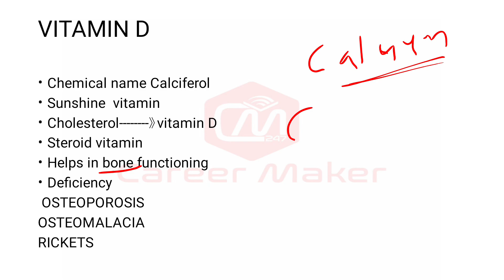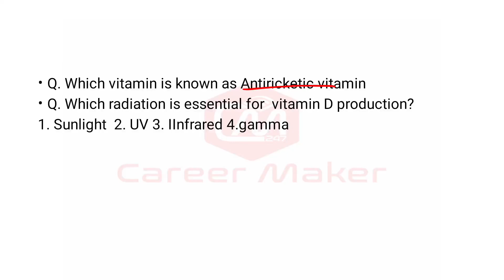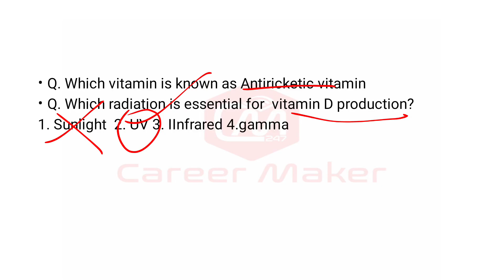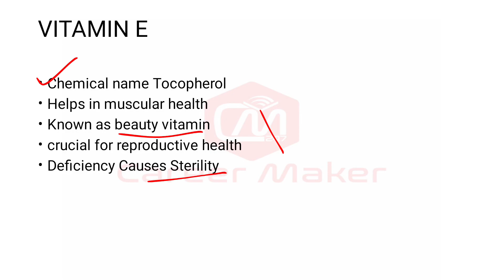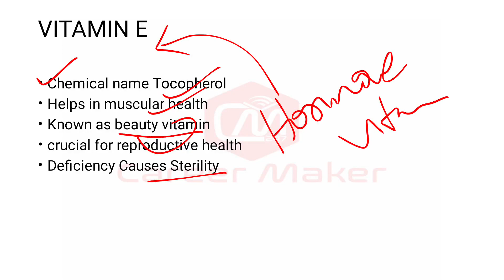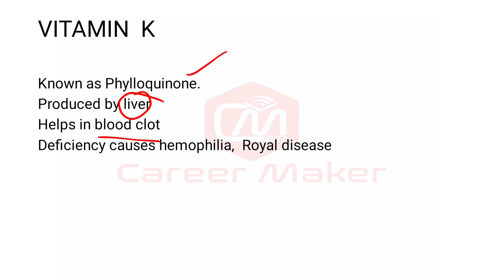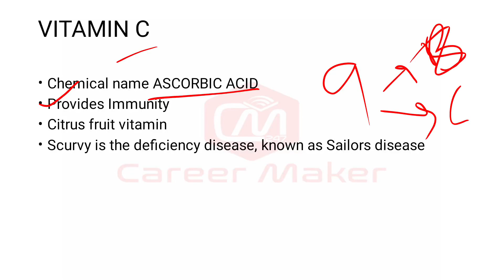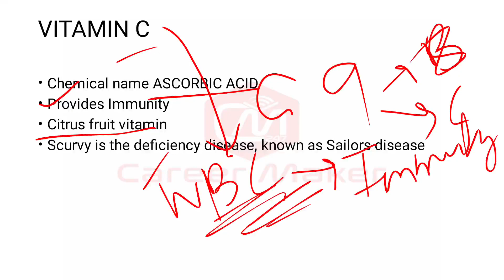പരീക്ഷകളിൽ Science 1 മാർക്ക് ഉറപ്പിക്കാം...Vitamins Part-02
𝐁𝐡𝐫𝐚𝐦𝐚𝐬𝐭𝐫𝐚 - 𝐁𝐚𝐧𝐤, 𝐒𝐒𝐂, 𝐑𝐚𝐢𝐥𝐰𝐚𝐲 𝐁𝐚𝐭𝐜𝐡 𝐢𝐬 𝐒𝐭𝐚𝐫𝐭𝐢𝐧𝐠...

✅ 𝐍𝐚𝐭𝐢𝐨𝐧𝐚𝐥 𝐋𝐞𝐯𝐞𝐥 𝐅𝐚𝐜𝐮𝐥𝐭𝐢𝐞𝐬
✅ 11+ 𝐍𝐚𝐭𝐢𝐨𝐧𝐚𝐥 𝐋𝐞𝐯𝐞𝐥 𝐒𝐭𝐮𝐝𝐲 𝐌𝐚𝐭𝐞𝐫𝐢𝐚𝐥𝐬
✅ 4000+ 𝐍𝐚𝐭𝐢𝐨𝐧𝐚𝐥 𝐋𝐞𝐯𝐞𝐥 𝐎𝐧𝐥𝐢𝐧𝐞 𝐄𝐱𝐚𝐦𝐬
✅ 𝐓𝐢𝐥𝐥 𝐒𝐞𝐥𝐞𝐜𝐭𝐢𝐨𝐧 𝐒𝐮𝐩𝐩𝐨𝐫𝐭
✅ 𝐂𝐥𝐚𝐬𝐬𝐫𝐨𝐨𝐦 + 𝐎𝐧𝐥𝐢𝐧𝐞 𝐂𝐥𝐚𝐬𝐬𝐞𝐬
✅ 𝐇𝐲𝐛𝐫𝐢𝐝 𝐌𝐨𝐝𝐞𝐥 𝐀𝐈 𝐁𝐚𝐬𝐞𝐝 𝐂𝐥𝐚𝐬𝐬𝐞𝐬
✅ 𝐅𝐫𝐞𝐞 𝐑𝐞𝐜𝐨𝐫𝐝𝐞𝐝 𝐂𝐥𝐚𝐬𝐬𝐞𝐬
✅ 1-1 𝐏𝐞𝐫𝐬𝐨𝐧𝐞𝐥 𝐌𝐞𝐧𝐭𝐨𝐫𝐢𝐧𝐠
✅ 𝐈𝐧𝐭𝐞𝐫𝐯𝐢𝐞𝐰 & 𝐆𝐃 𝐏𝐫𝐞𝐩𝐚𝐫𝐭𝐢𝐨𝐧𝐬

𝐁𝐚𝐧𝐤 - 𝐒𝐒𝐂 - 𝐑𝐚𝐢𝐥𝐰𝐚𝐲 - 𝐈𝐒𝐑𝐎 & 𝐂𝐞𝐧𝐭𝐫𝐚𝐥 𝐆𝐨𝐯𝐭 𝐄𝐱𝐚𝐦𝐬